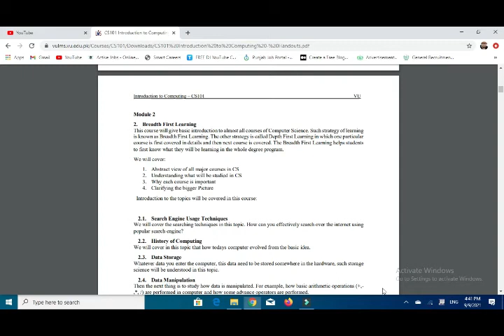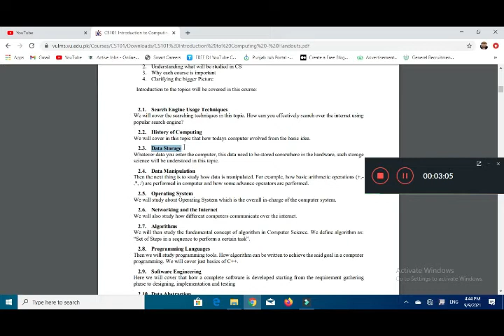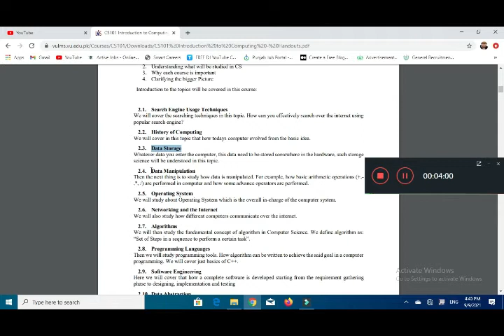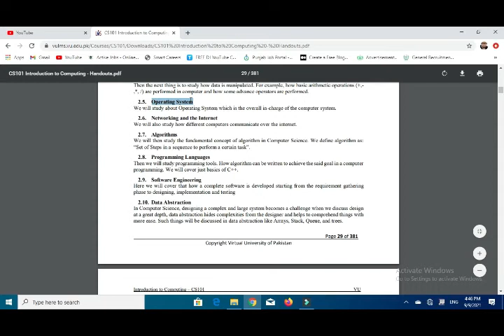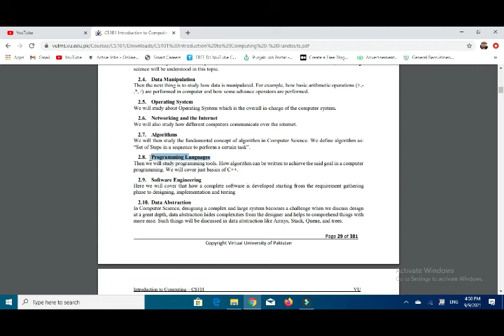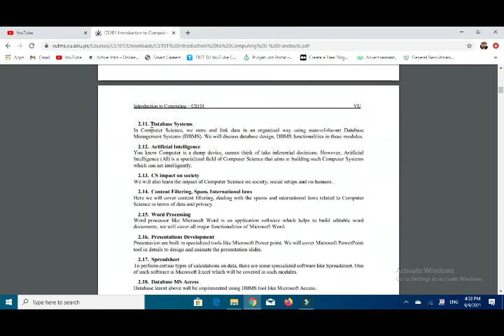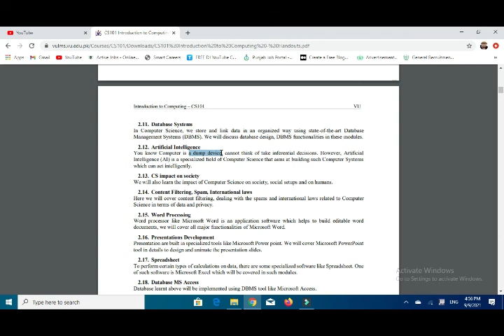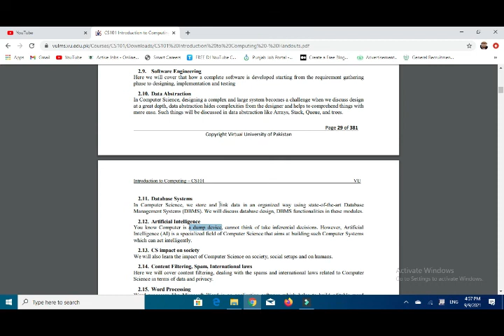Cs101 Lecture 2| Short Lecture | VU Mentor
New Virtual university students face difficulties to prepare for exams and how to attend vu exams in the exam center. VU mentor teaches you and everything regarding study and exams.

VU mentor is the only YouTube channel that helps you to score high in your exams and to get a good GPA every semester. Virtual University is the only online university in Pakistan that provides online classes and online study to students at their doorstep.

We Need Your Constant Support to Get Going. We Would Love to Hear from You. If You Have Enjoyed the lecture Videos by VU mentor.